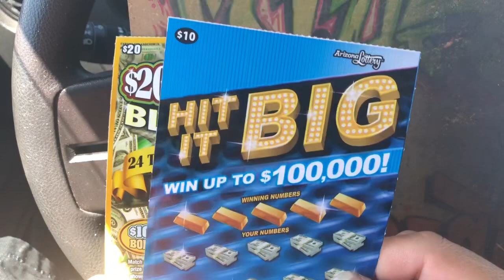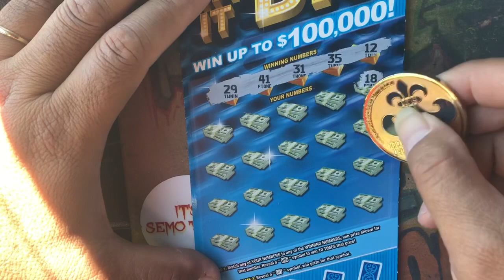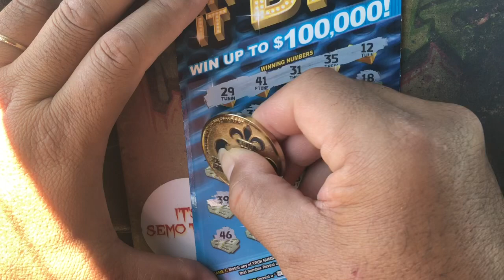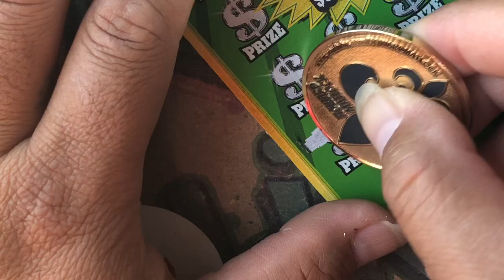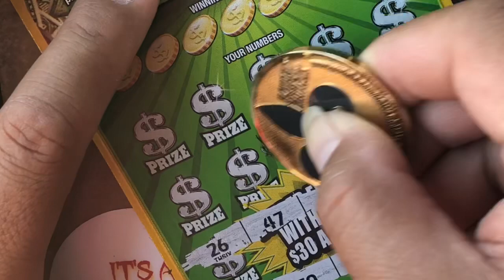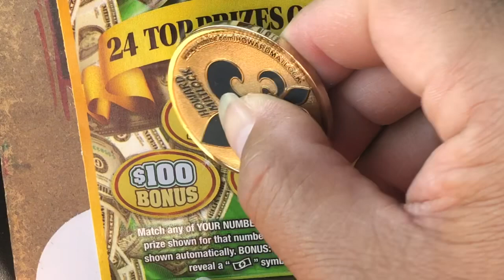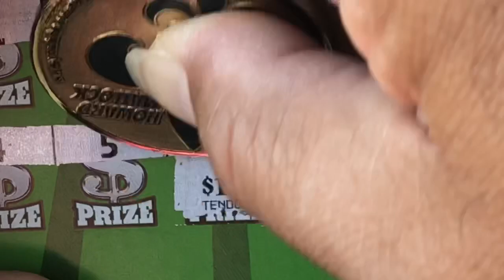💥HIT IT BIG💥$20 MILLION BLOWOUT💥ARIZONA LOTTERY💥